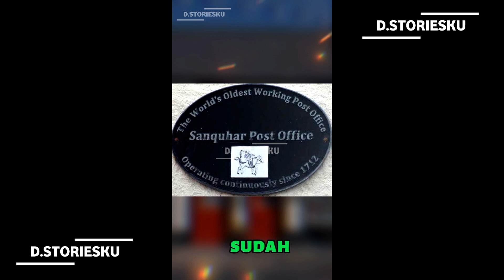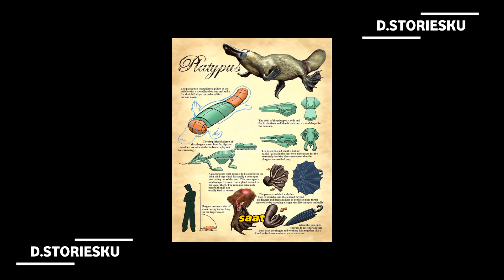FAKTA UNIK TENTANG DUNIA🤗🤗🤗🤗🤗